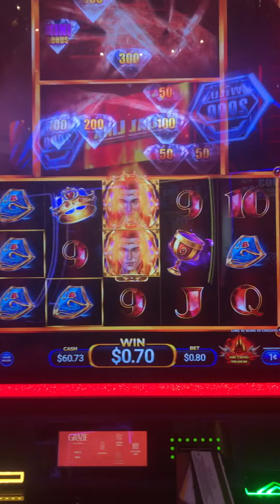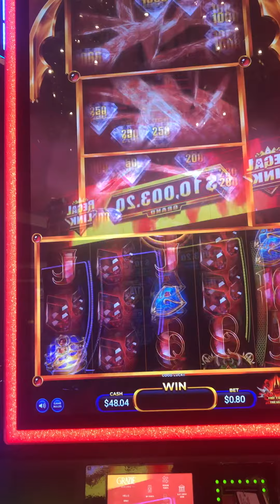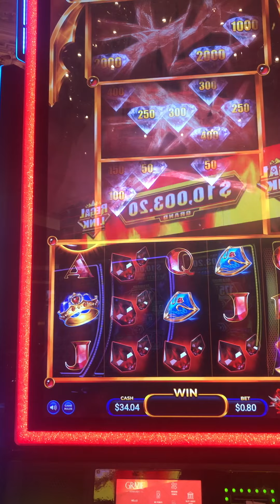New Shatter Reels Casino Slot - Prince, Sword, Dragon, Gauntlet